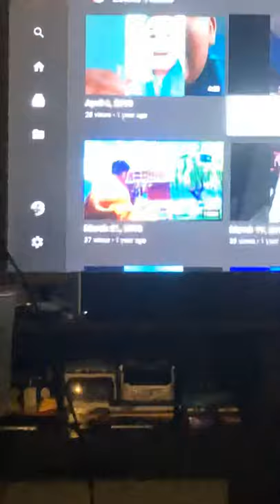August 18, 2019